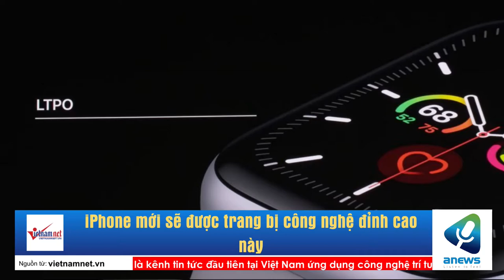iPhone mới sẽ được trang bị công nghệ đỉnh cao này